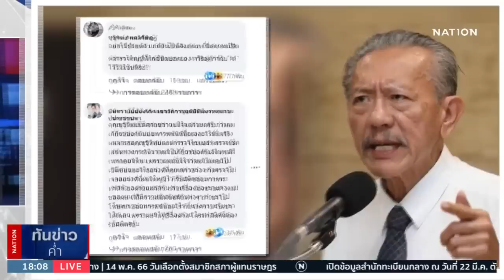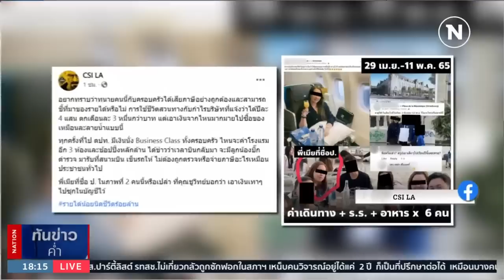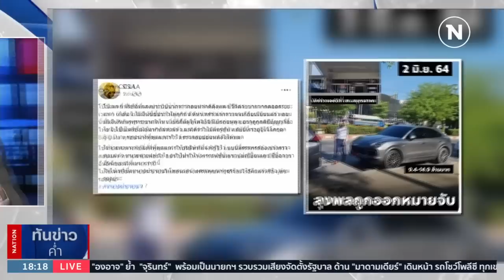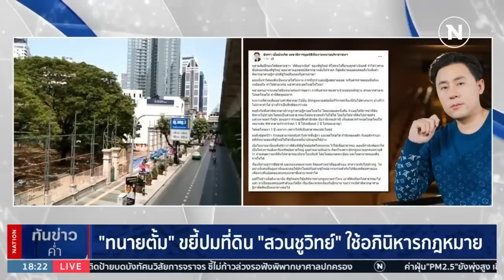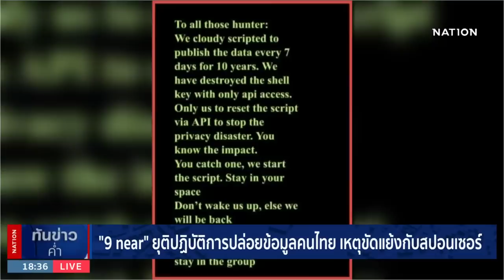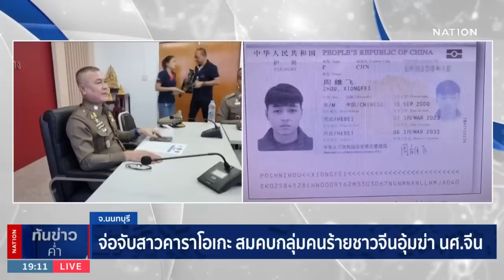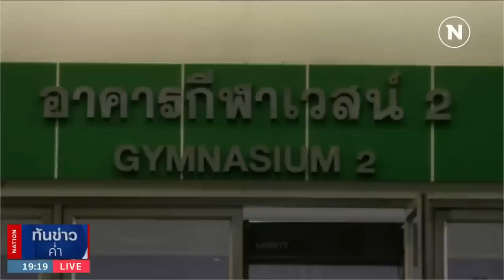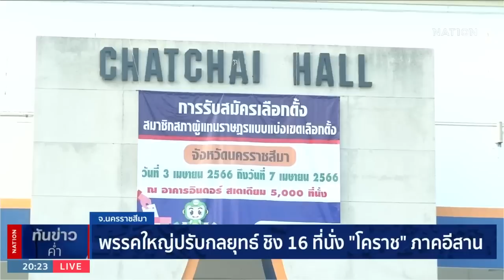เนชั่นทันข่าวค่ำ | 3 เม.ย. 66 | FULL | NationTV22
Line : @nationonline